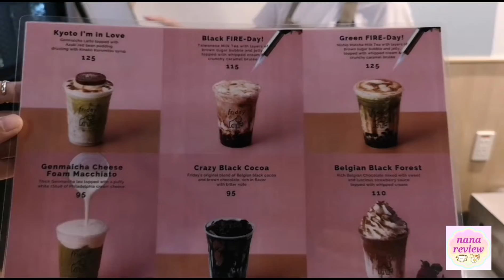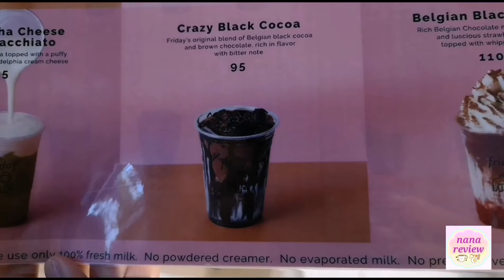Friday Tea Stand ชานมน้องใหม่ ที่ J Avenue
Friday Tea Stand J Avenue
ชานม น้องใหม่ ไม่ใช่วันศุกร์ก็สุขได้^^

มาแนะนำชานม น้องใหม่ รสชาติดีค่ะ
ร้าน Friday Tea Stand
ตั้งอยู่ที่ชั้น 2 ของ J Avenue (หน้าร้านไมเซน)

ตกแต่งร้านสีพาสเทล minimal สไตล์ญี่ปุ่น
จุดเด่น เค้าคัดเลือกชาดีจากประเทศญี่ปุ่นมาแน่นอน
ใช้นมสดแท้ 100%
ช่วงเปิดร้านมีโปรโมชั่น
ซื้อ 5 แก้ว รับถุงหิ้วแก้วผ้ารักษ์โลก หรือ Friday cutest cup holder  ไปเลย 1 ชิ้นค่ะ
สาวกชานมก็อย่าลืมไปลองกัน รสชาติใหม่ ของพรีเมี่ยมและชาดีๆ  ของร้านนี้ค่ะ
รักยาวๆ มาเป็นลูกค้าประจำ มี สแตมป์สะสมแต้ม ซื้อครบ 10 แก้ว รับฟรี 1 แก้ว ด้วยนะจ๊ะ  สอบถามกับที่หน้าร้านกันได้เลยค่ะ

Friday Tea Stand
2F, J Avenue
(next to Maisen)
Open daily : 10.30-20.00